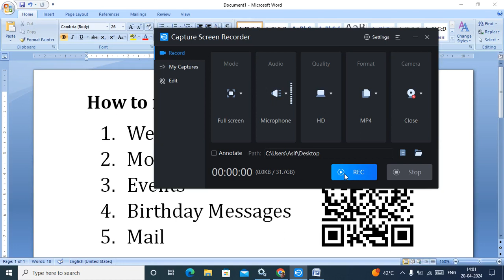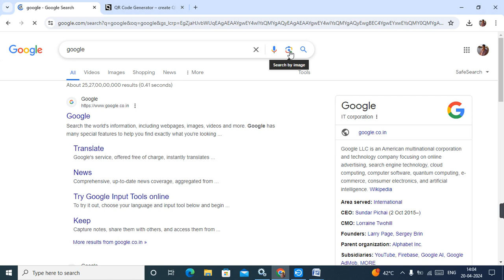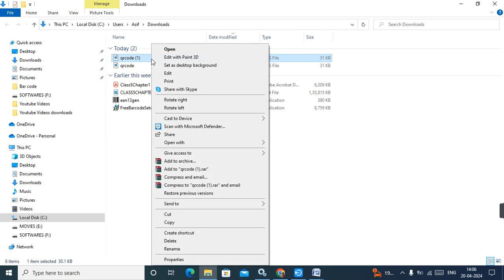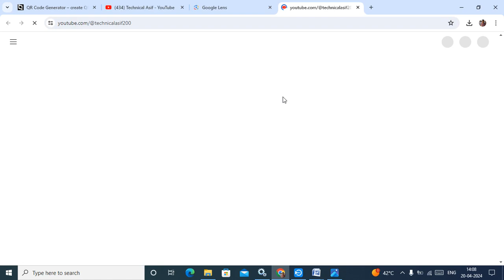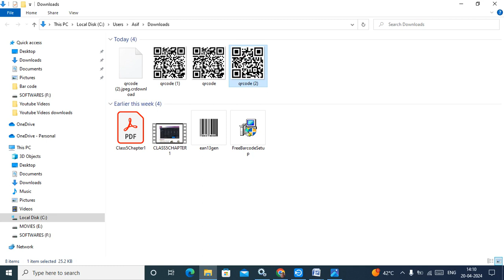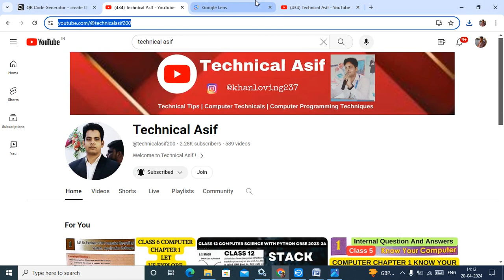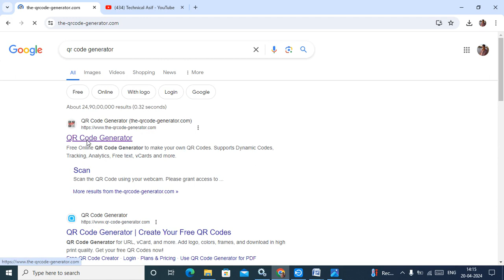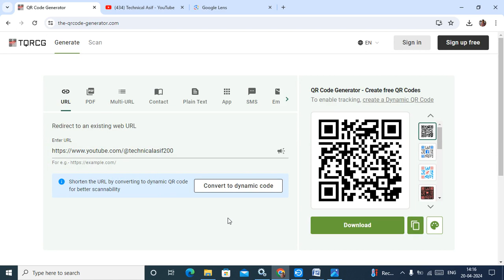What is QR code | QR code kaise bnate ha